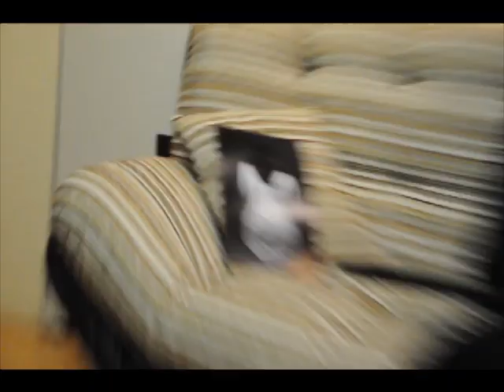NAJAVA ZA TESKOBA ZHURKU U KOMPRESORU LOL DA MOGU BOLD BILO BI I BOLD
U petak 21. oktobra u prostoru kluba Compressor, kreće proslava Teskoba Recordingsa, pod nazivom Teskoba Label Weekend.

U Teskoba room prostoru nastupiće:

Rory St. John - Teskoba / Singularty (Berlin)
Subotic - Teskoba / Night Vision
Lag - Teskoba / Sect
Filip Xavi - Teskoba / Dynamic Reflection

dok će se u Eletrana roomu đuskati uz:

NeeT Injapan - Elektrana
Ninja Boy - Elektrana

Upad je 200RSD.

Vidjemo se.